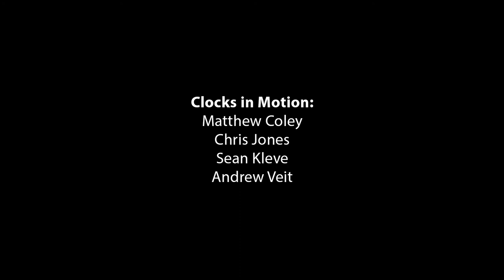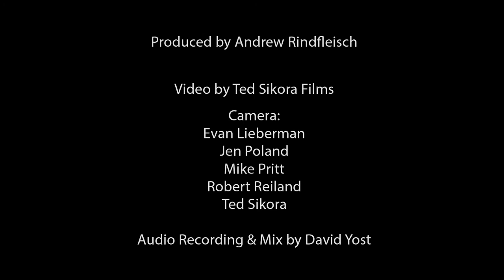"Drums of Winter" by John Luther Adams performed by Clocks in Motion Percussion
LIVE performance at Cleveland State University.

Clocks in Motion is Matthew Coley, Chris Jones, Sean Kleve, and Andrew Veit.